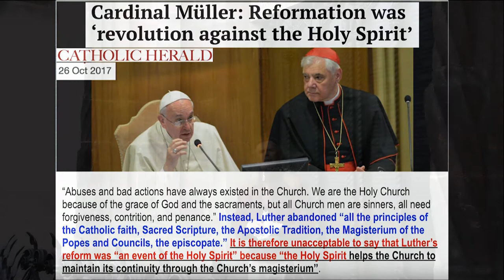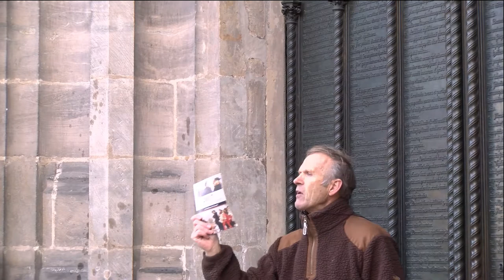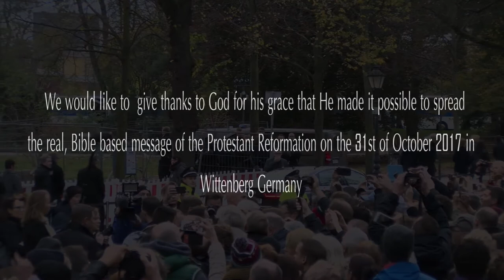Rekindling The Protestant Reformation - Wittenberg 31st October 2017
A community of Seventh-Day Adventists from Norway, Sweden, Denmark and Germany gathered in Wittenberg Germany to spread the Present Real Truth about the Protestant Reformation and The Three Angels Message.

The pillars of the Reformation, Sola Gracia, Sola Christos, Sola Scriptura--Grace alone, Christ alone, the Bible alone, are Bible based and God given. But few know the other pillar of the Reformation--the identity of the Antichrist. The reformers are unanimous on the identity of this power described and defined in Daniel. You will not find one reformer that did not identify the little horn power of Bible prophecy as the Holy Roman Empire that persecuted God's Word and His people and magnified itself against Christ. Has Rome changed or is it still operating as a power that demotes Christ's rightful place and sets itself up in the place of God?

Are you still a Protestant?